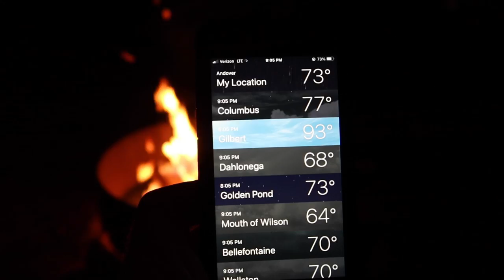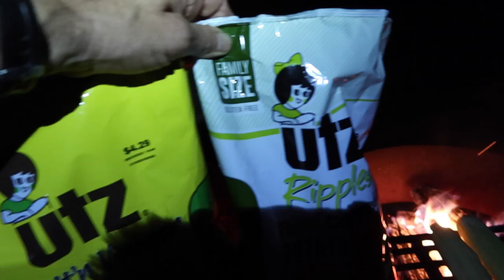LAND HO!! Rough Waters at Pymatuning State Park, Ohio \ Boating and Camping Adventure!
After searching multiple states for a camping area with no rain, the Colonel and I settled on Pymatuning State Park for some boating and camping fun!  Pymatuning Lake is way up in the NE corner of Ohio and is shared between Ohio and Pennsyvania and offers some beautiful lakeside camping...and very rough waters on this day.